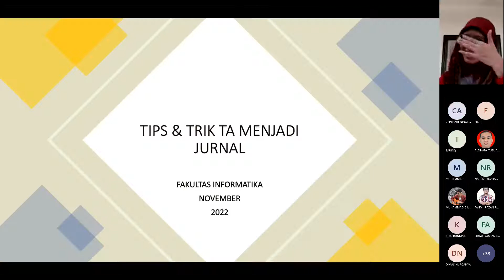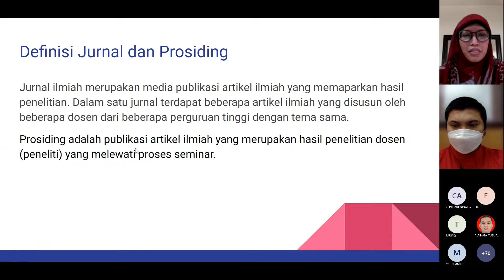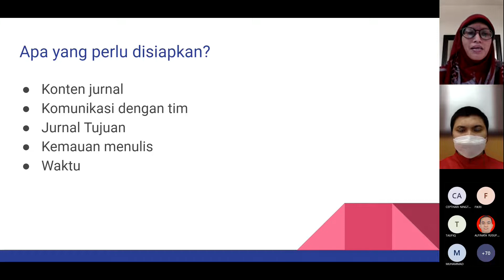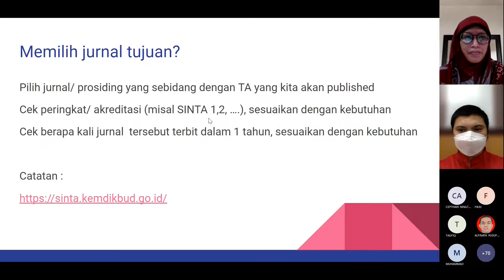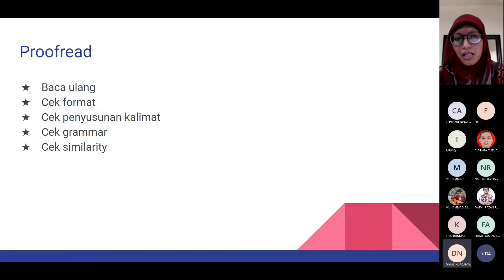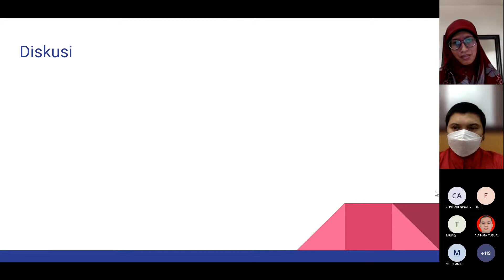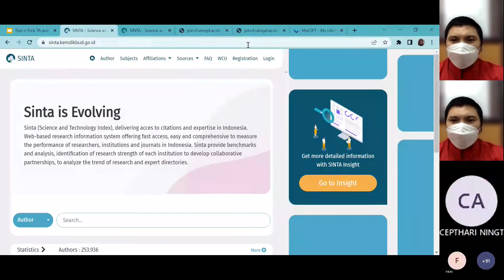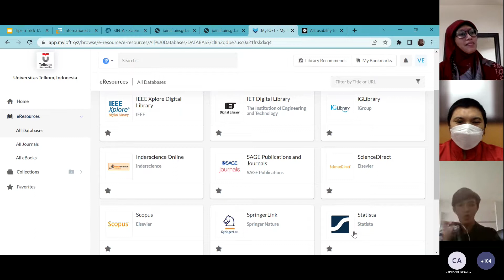2223-1 Workshop "Tips dan Trik TA menjadi Jurnal" - Veronikha Effendhy